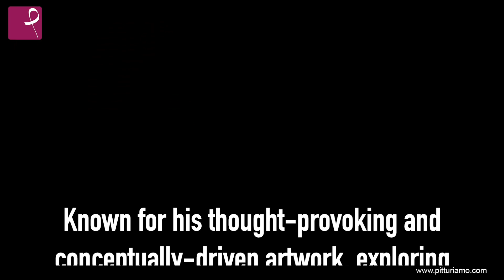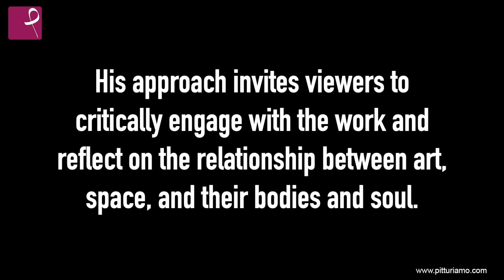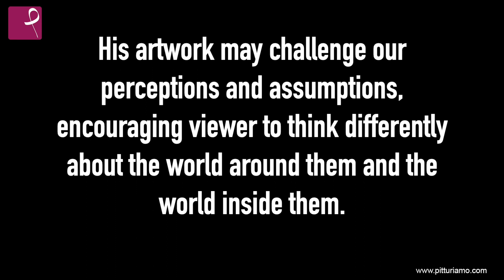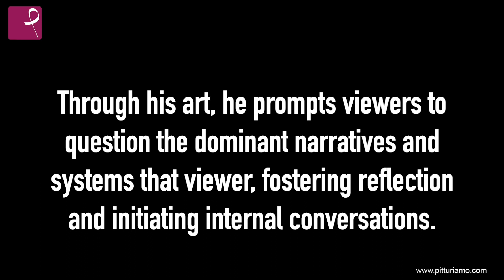David Higginson - Fine Art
I am an artist and a survivor of personal challenges. Born in Accrington, UK on May 23, 1969, I spent my early years there before moving to Leeds to pursue a Bachelor of Arts degree in Fine Arts at the university. After completing my studies, I settled in Liverpool where I met and married a woman named Natalia M S Hurt who was the niece of the Great British actor John Vincent HurT (22/1/1940 to 25/1/2017). However, the marriage ended after three and a half years, and I embarked on a year-long journey around Europeand and what was once called the western block. possibly as an attempt to escape my personal struggles, despite battling depression at the time.
Following his travels, I returned to Liverpool but found myself involved with a crime family, working alongside them for approximately 9 to 10 years. Eventually, I made the decision to leave that life behind and moved back to Accrington, where I currently resides.
In 2011, 1 experienced a traumatic event when I was attacked with an iron bar, resulting in a three-week coma. Upon awakening, 1 faced significant memory loss, struggling to recall basic information such as my own name and location. This led to the development of agoraphobia (fear of open or public spaces) and melophobia (fear of music). These conditions continue to affect me to this day.
Despite my challenges, David I continued my passion for painting. Initially, I struggled to complete any artwork and focused mainly on commissioned pieces. However, with the encouragement of my oldest friend and brother, Terry Graham, I regained my motivation to pursue my own artistic vision. I pushed myself to finish all unfinished works and I since dedicated himself to my art.
Video d'artista realizzato da Cristian Michele Sena - Web Master e Graphic Designer di PitturiAmo